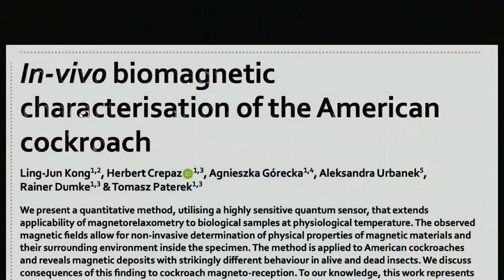The 29th First Annual Ig Nobel Prize Ceremony 2019 Cockroach Magnets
Magnetized Cockroaches / Rainer Dumke